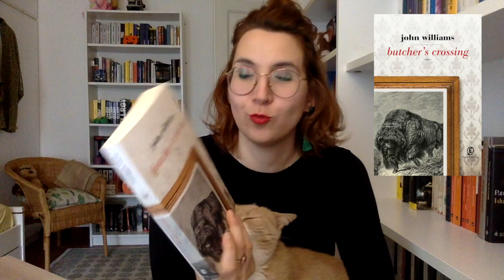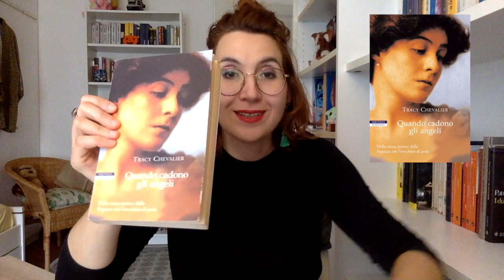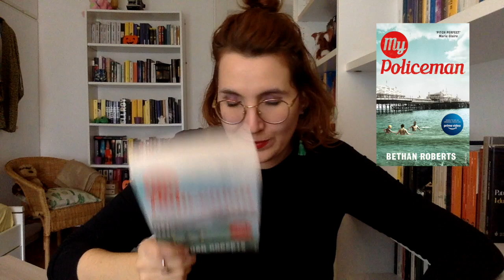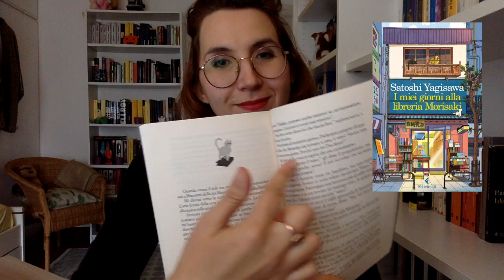The TeaTime BookClub#48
INFOCICCINO

Le rece dei libri iniziano dal minuto 12.30
Per chi si è beccato il pippozzo prima, scusate, non mi andava davvero di fare un video a parte e ho pensato che essendo questo uno dei video più visti potevo attaccarci un pezzetto qua. Grazie se siete rimasti fino alla fine. Grazie in ogni caso. Anche per tutto il resto e per il supporto che mi date sempre.

I romanzi di cui si parla oggi:

-Tutto chiede salvezza di Daniele Mencarelli
-Butcher's Crossing di John Williams
-Quando cadono gli angeli di Tracy Chevalier
-Daisy Jones and the Six di Taylor Jenkins Reid
-My Policeman di Bethan Roberts
-I miei giorni alla libreria Morisaki di Satoshi Yakisawa

Buon 2022 di letture ❤

I link li trovate anche nella pagina principale del canale:

⭐ Il mio AmazonShop dove puoi vedere tutti i libri che ti consiglio, suddivisi in pratiche cartelle

Se volete supportare il canale:
⭐ Fare un regalino al canale (ovviamente libri che andranno qua recensiti)